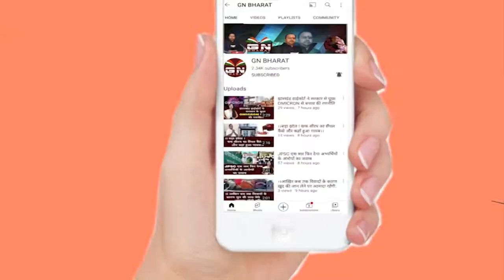Ranchi || इस गर्मी में पानी की समस्या दूर कर पाएगी सरकार ? देखें...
Ranchi || इस गर्मी पानी की समस्या दूर कर पाएगी सरकार ? देखें...